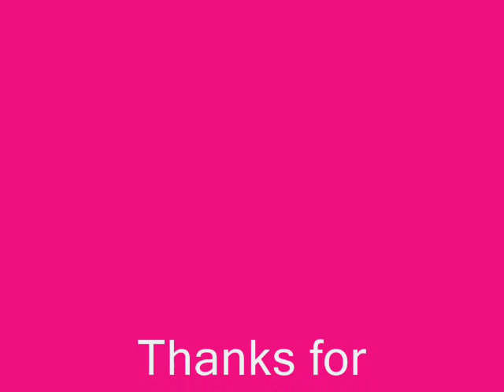Dane Cook- Elevator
Funny. First time using paint for a vid